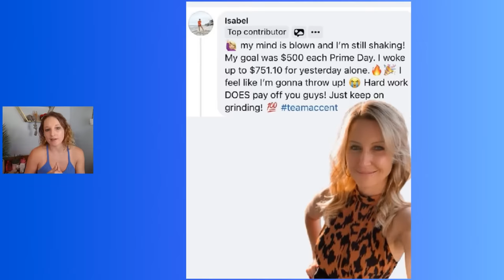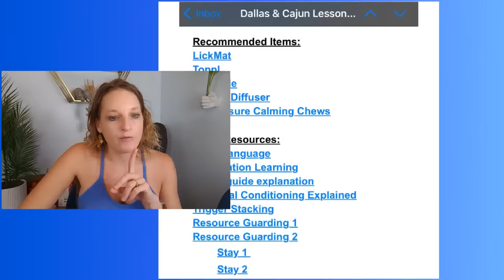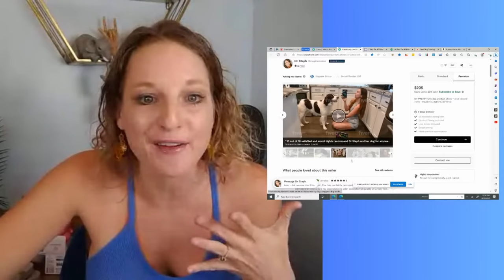How to Turn Your Furry Friend into a Money-Making Machine (New Way) Amazon Influencer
Today I am sharing how you can make money from your pets.

I go over how to make money with the Amazon influencer program even without being an influencer.

In this video, I'm going to show you how to get PAID to review Amazon products. By following this method, you'll be able to get PAID to review products, and make a little extra money while you do it!

This is one of the best methods to make money from the Amazon influencer program that I've seen. If you're interested in getting PAID to review products, then this video is a must-watch!

I'm going to show you a new method for getting paid to review products on the Amazon Influencer program. This new method is called the "Amazon Influencer storefront" and it's a great way to get started with Amazon Influencer outreach.